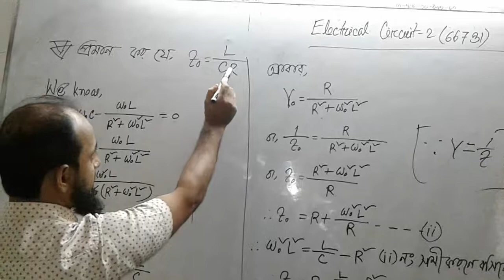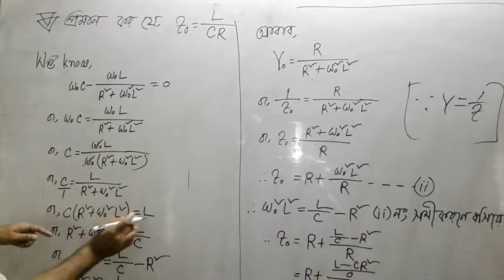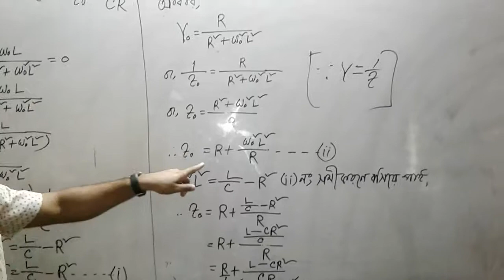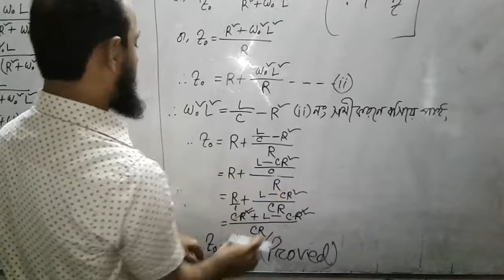Electrical Circuit- 2 (66731), Lecture-10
Instructor, Electrical,
Exam Controller,
MAIT, Rangpur